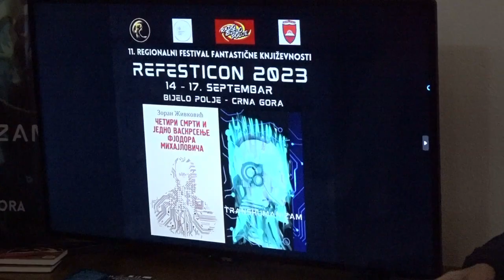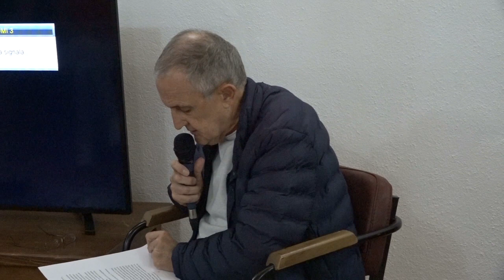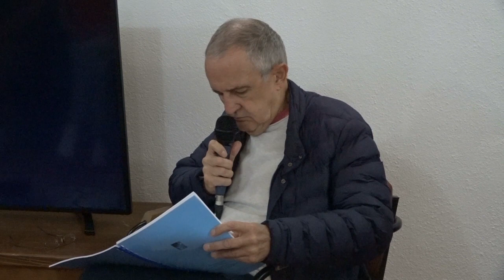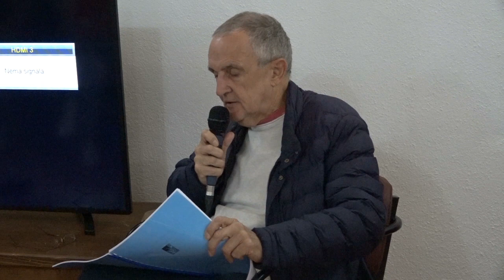Promocija Roman Četiri smrti i jedno vaskrsenje Fjodora Mihailoviča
Promocija
Roman Četiri smrti i jedno vaskrsenje Fjodora Mihailoviča
Zoran Živković
REFESTICON 2023